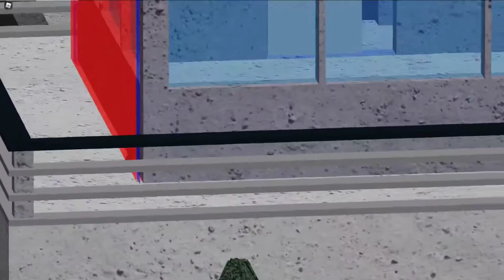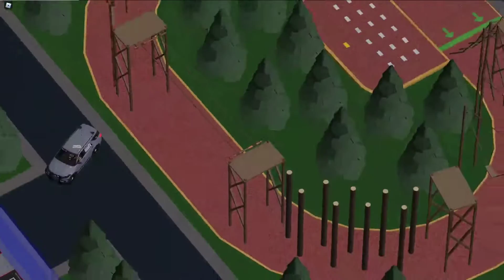[BA] British Military Academy